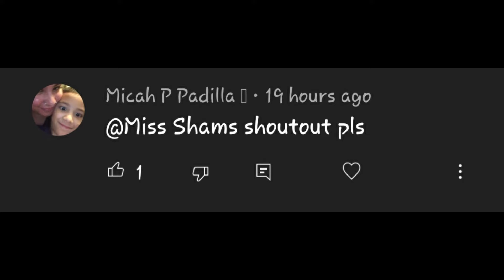Do you heros even have feelings..? / Mha mini movie / gc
Hello there!~ 👋
Today it's a mini  movie about mha! im trying something new ok..?
So.. it's an original idea because it came to my mind and I didn't search if there is anything else similar to it, but there are a lot of trends about it! so yea..
Part two might be coming soon!

insta user : shams.al.shaikhly